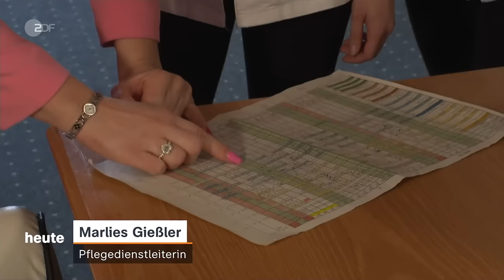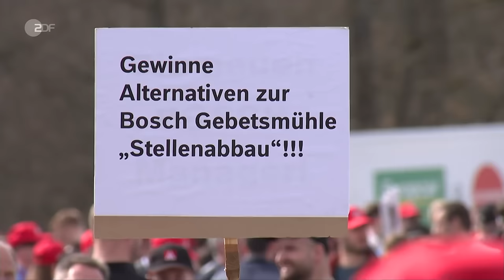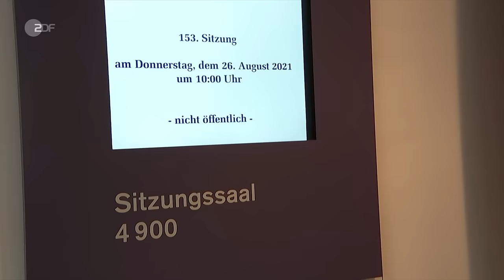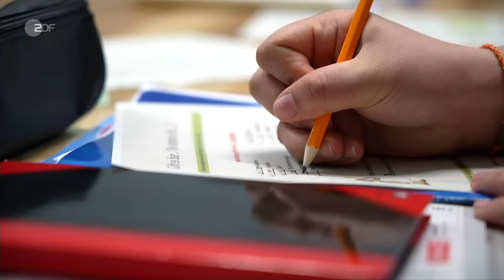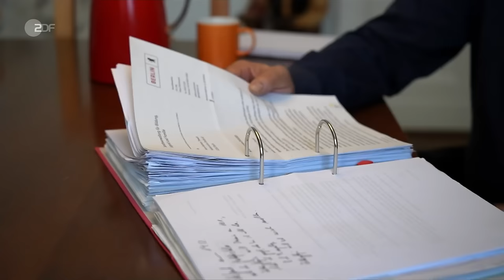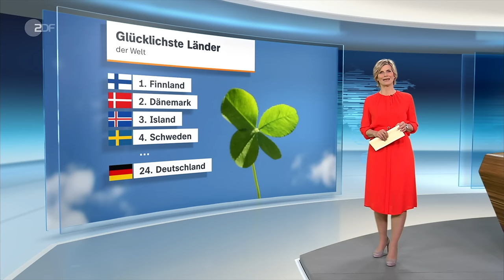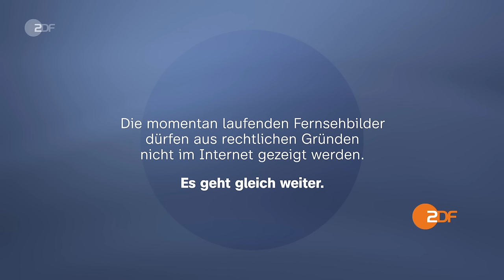heute 19:00 Uhr 20.03.24 Regierungserklärung, nationale Hafenstrategie, Weltglücksbericht (english)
Zum siebten Mal in Folge ist Finnland das Land mit der glücklichsten Bevölkerung der Erde. Das ging aus dem jährlich erscheinenden Weltglücksbericht hervor, der heute anlässlich des Internationalen Tags des Glücks veröffentlicht wurde. Diese und weitere Nachrichten des Tages in den ZDFheute Nachrichten um 19 Uhr.

English Subtitles
Today's topics: Protests against job cuts at Bosch; AfD lawsuit in the Federal Constitutional Court; More news, including sports and weather.

00:00 Vorspann

00:43 Regierungserklärung zur Ukraine-Politik
Bundeskanzler Scholz hat darin das Durchhalten bei der Unterstützung für die Ukraine betont. Zur Taurus-Diskussion äußerte er sich nicht.

03:58 Lindner fordert Maßnahmen gegen Verschuldung
Die schwache Geburtenrate und die schlechte Wirtschaftslage führen zu einer drastischen Verschuldung, so Bundesfinanzminister Lindner bei der Vorstellung des Tragfähigkeitsbericht.

06:12 Demonstrationen gegen Sparpläne bei Bosch
Tausende Arbeitsplätze möchte der Automobilzulieferer Bosch in den kommenden Jahren abbauen. Dagegen demonstrierten an mehreren Konzernstandorten etwa 25.000 Menschen.

08:17 Regierung plant nationale Hafenstrategie
Für eine Exportnation wie Deutschland sind Häfen besonders wichtig. Mit der neuen nationalen Hafenstrategie will die Bundesregierung die Wettbewerbsfähigkeit der Häfen stärken.

10:17 AfD-Klage vor Bundesverfassungsgericht
Die Partei fühlt sich in ihren parlamentarischen Rechten beschränkt. Der Vorsitz in drei Bundestagsausschüssen wurde ihr von den anderen Fraktionen verwehrt.

12:22 Viele minderjährige Migranten ohne sicheres Umfeld
Viele Jugendliche, die nach Deutschland flüchten, bleiben lange unbegleitet. Wie junge Migranten besser integriert werden können, besprechen nun die zuständigen Länderminister.

14:07 Frankfurt: Ausstellung über Käthe Kollwitz
Käthe Kollwitz gilt als bedeutendste deutsche Künstlerin des 20. Jahrhunderts. Eine Ausstellung im Frankfurter Städel zeigt nun: Kollwitz ist aktueller denn je.

16:24 Finnen sind die glücklichsten Menschen
Der Weltglücksbericht zeigt, dass die glücklichsten Menschen vor allem im Norden leben. Deutschland dagegen ist von Platz 16 auf 24 abgerutscht.